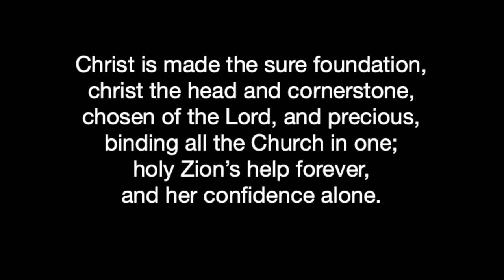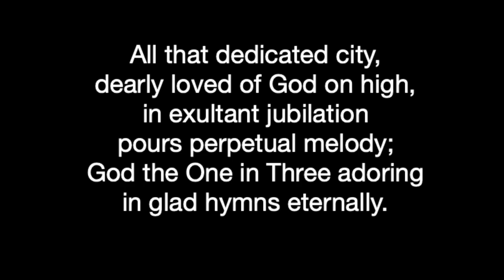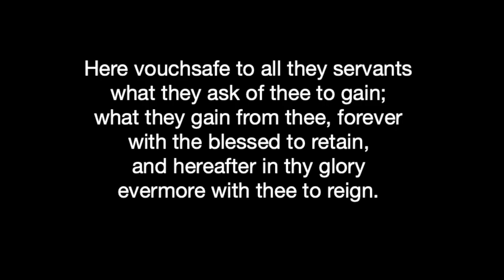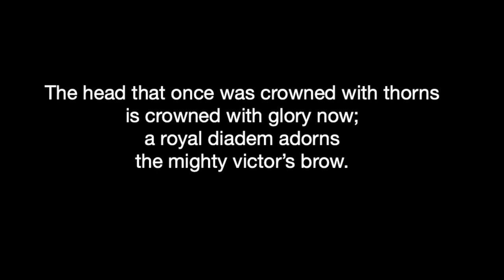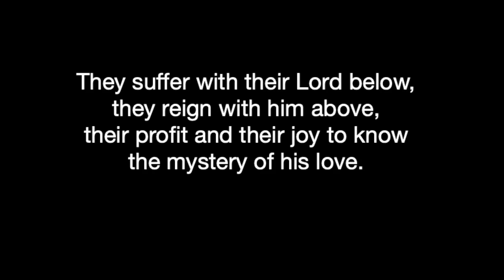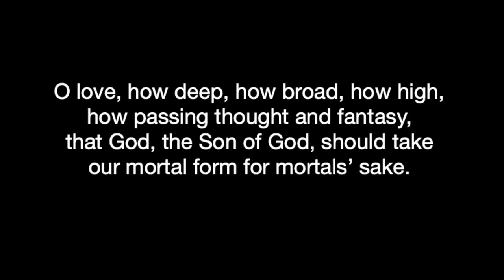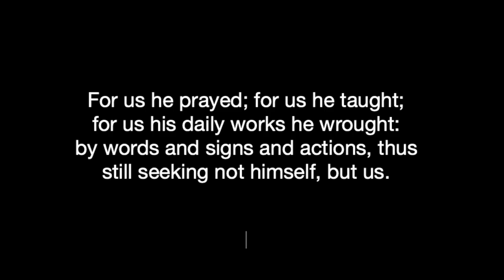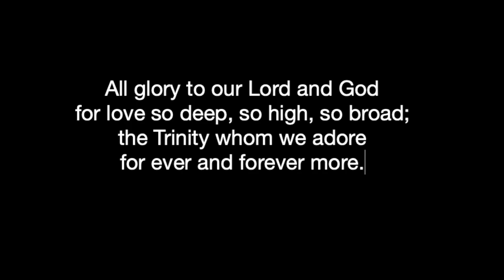Morning Prayer with Sermon and Music | Eighteenth Sunday after Pentecost | 4 October 2020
Officiant: The Rev. Deacon Barbara Tobin
Gospeller: The Rev. Mariclair Partee Carlsen
Guest Preacher: The Very Rev. Canon Gordon Reid
Lectors: Vanessa Albert Lowry, Jerene Good, Frank Innes
Intercessor: Pattie Duncan
Organist: Michael Lawrence

Music for Today
Preludes: Frescobaldi, Selections from Fiori Musicali

Opening hymn: Christ is Made the Sure Foundation, 1982 Hymnal 518
(Thomas Ward, cantor)

Sequence Hymn: The Head That Once was Crowned with Thorns, 1982 Hymnal 483
(Jerene Good, cantor)

Post-Sermon Musical Reflection: Edward W. Beals, Fugue on Rendez a Dieu

Closing hymn: O Love, How Deep, How Broad, How High, 1982 Hymnal 448
(Pauli Reese, cantor)

Postlude: Michael Lawrence, Improvisation

If you would like to make an offering in support of the mission and ministries of St. Mary's, please